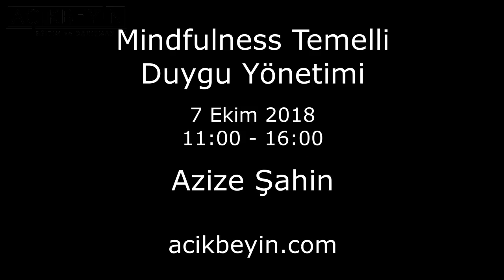Mindfulness Temelli Duygu Yönetimi - Azize Şahin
Sinir sisteminde istemsiz olarak ortaya çıkan savunma tepkilerini incelemek ve mindfulness teknikleri kullanarak, ilişkilerde zorlayıcı şartlar altında bile insanca davranabilme yeteneğini geliştirmek bu eğitimin temel amacıdır.
Öfke ve endişe gibi zorlayıcı duygularla başa çıkabilmek üzere mindfulness teknikleri kullanılan bu eğitimde; insan ilişkilerinde farkındalık, şefkat ve empati kavramlarına daha derinden bir anlayış getirerek duygu regülasyonuna yönelik pratik uygulamalar bulabilirsiniz.